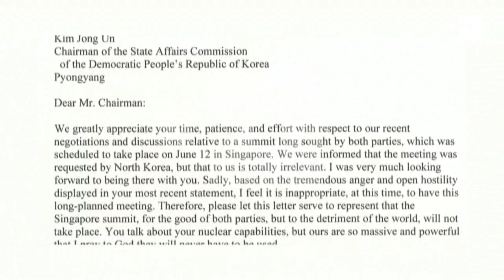Kim Jong-un reitera compromisso com desnuclearização de maneira "progressiva"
Seul, 1 jun (EFE).- O líder norte-coreano, Kim Jong-un, reiterou seu compromisso "consistente e imutável" para a desnuclearização da península da Coreia, e expressou seu desejo de que este processo seja realizado de forma "progressiva", informou nesta sexta-feira (data local) a agência estatal "KCNA".
Kim se pronunciou assim durante sua reunião de ontem em Pyongyang com o ministro de Relações Exteriores russo, Sergei Lavrov, segundo um comunicado da agência.